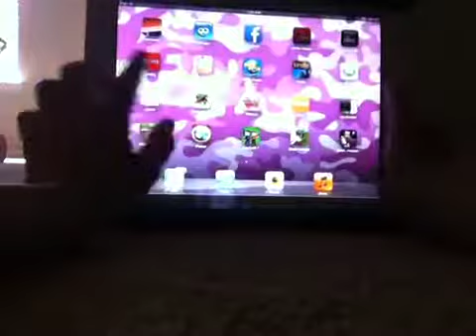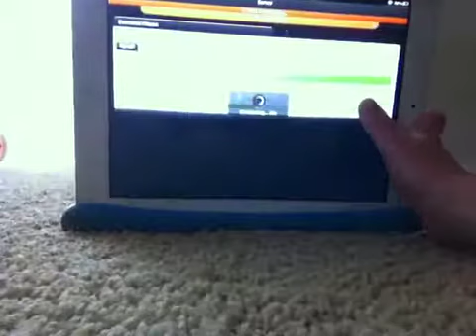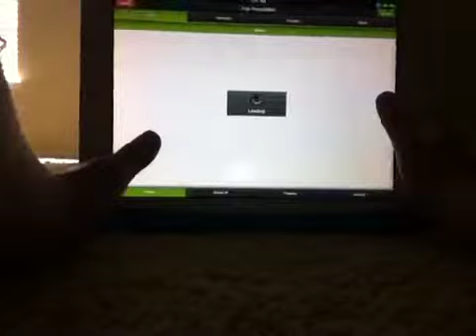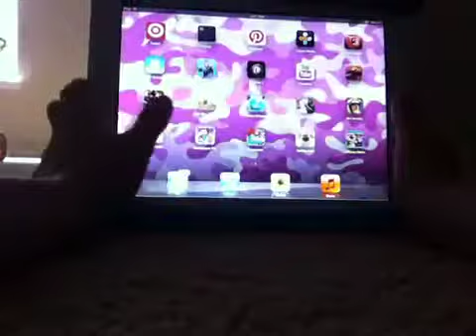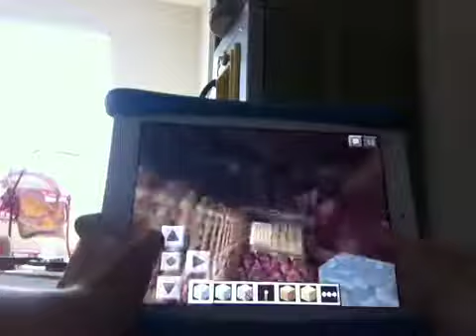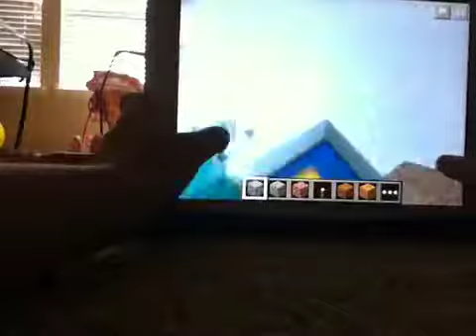Kaden plays Minecraft